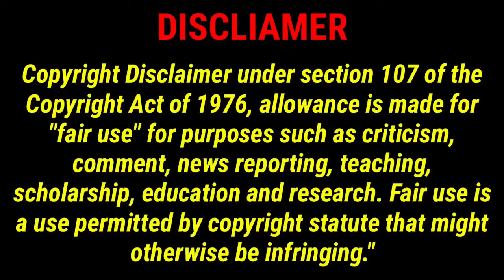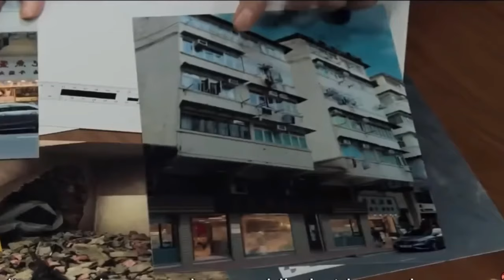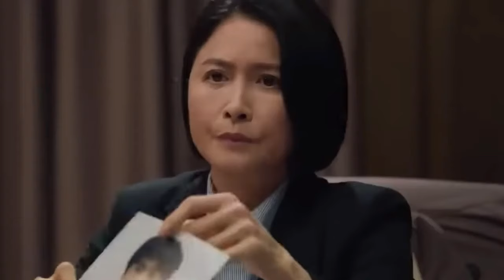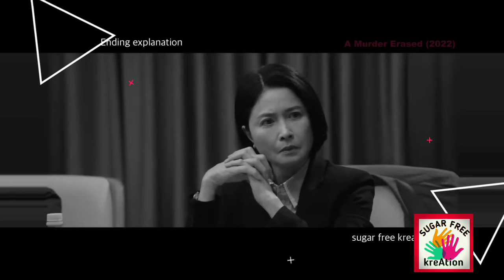A murder erased 2022 movie explained in telugu by sugarfree kreation